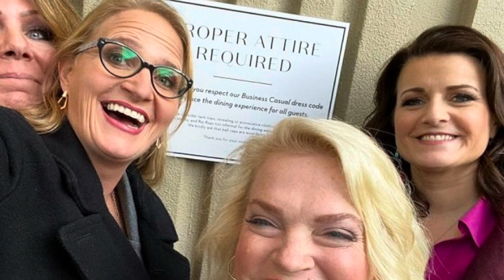Why Seeking Brother Husbands (probably) won’t be as Successful as Sister Wives